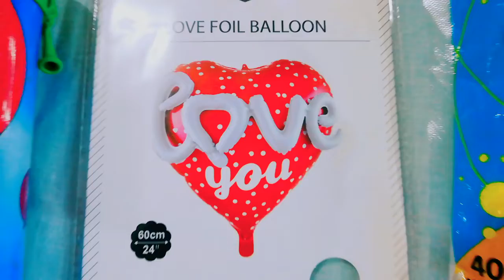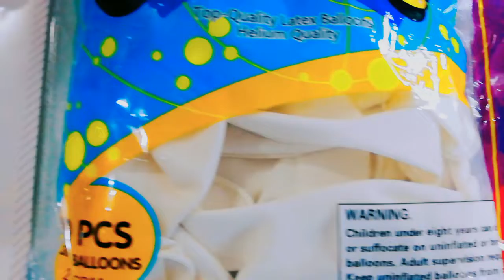VALENTINES DAY BALLOON BOUQUET || Meet Mikeys Vlog